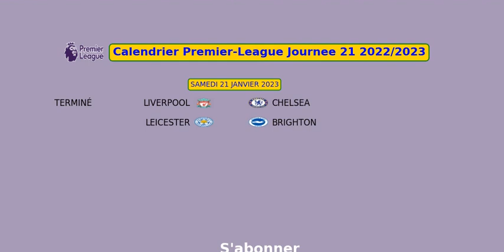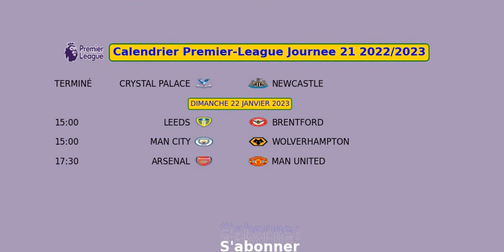Calendrier Premier-League Journee 21 2022/2023